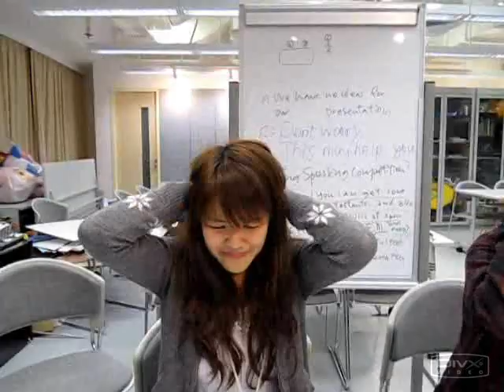HKU SPACE English speaking competition promotion movie(2 confused students)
Come and join us on the 20thFeb and gain a survival English skills @space!